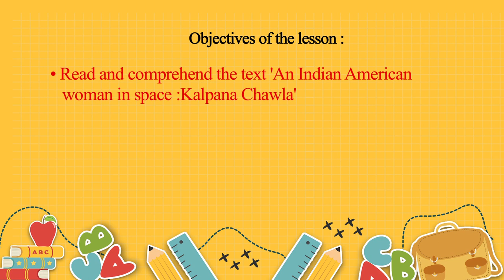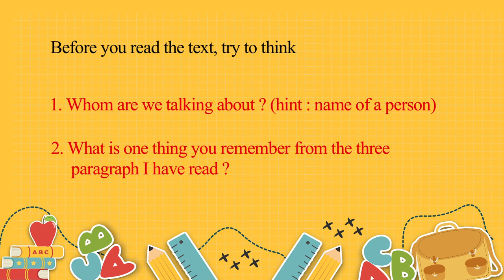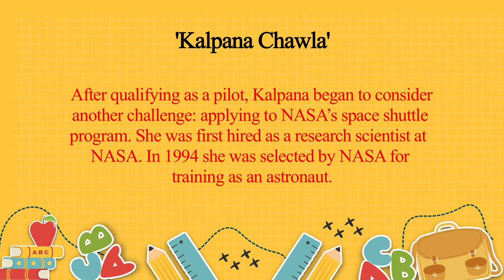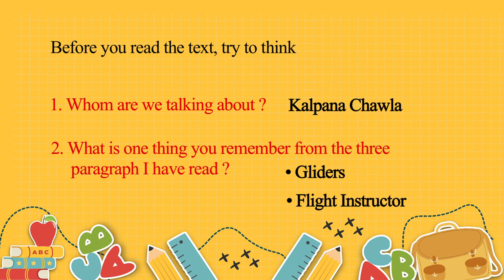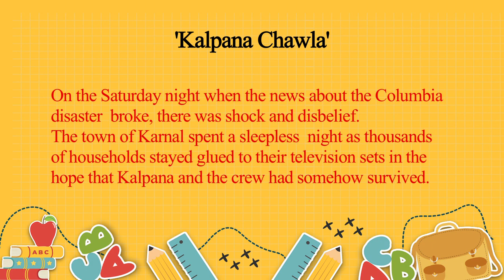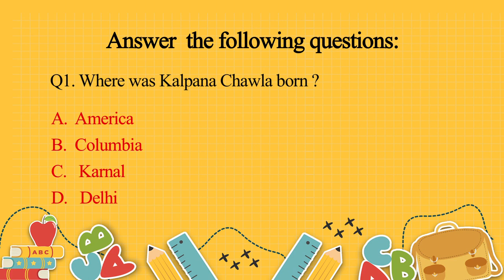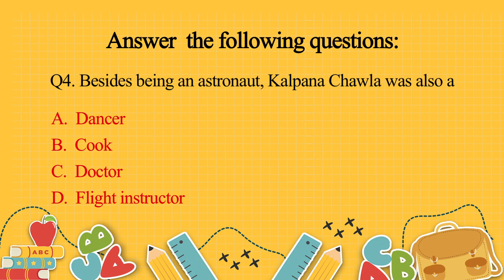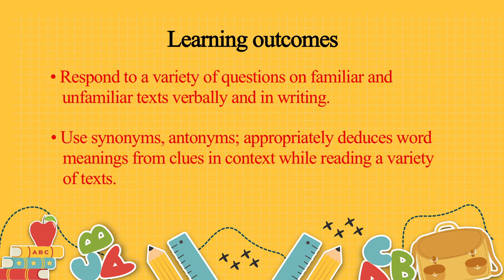Kalpana Chawla Part 01